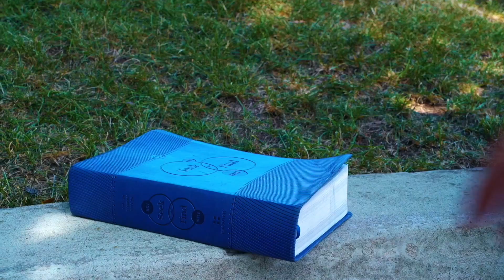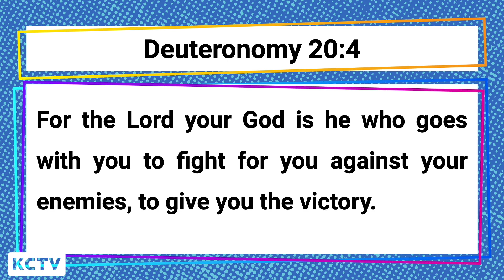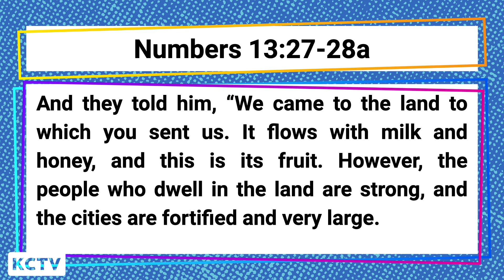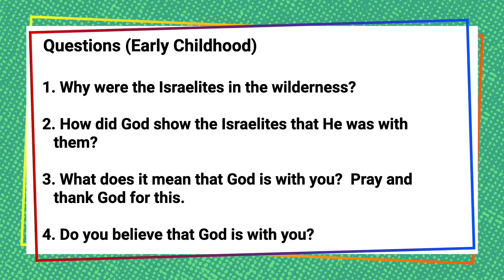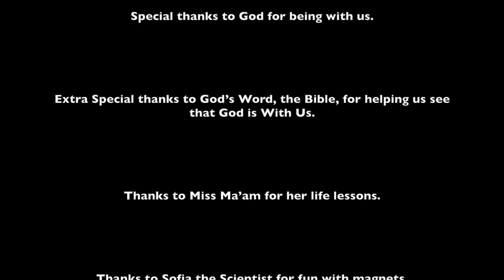KCTV Episode 15: Early Childhood